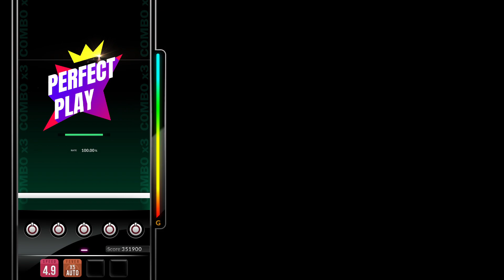[DJMAX RESPECT V] Barbarous Funera - Rikako Watanabe (Basiscape) 5B NM PERFECT PLAY 100.00%